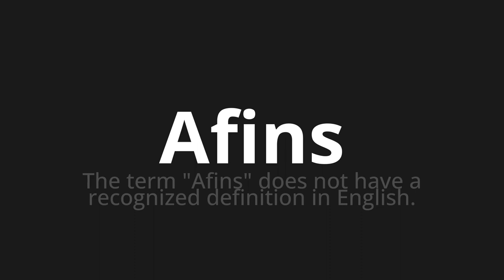How to pronounce Afins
🌍 Learn a new language now Master the Pronunciation of 'Afins WHICH MEANS RELATED' - which means : The Term "related" does not have the recognized definition in English. 📝 with @HTPronounce 🎓🗣️ - [Your Guide to Portuguese]

Learn to pronounce 'Afins' perfectly in Portuguese with our easy and engaging tutorial by @HTPronounce! 📖📽️ In this comprehensive video, we provide you with native speaker examples 🗣️👂 and phonetic breakdowns 🎵 to ensure you get the pronunciation just right.

How to say Related in Portuguese